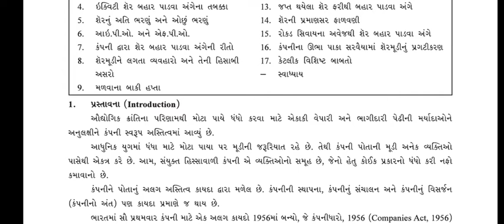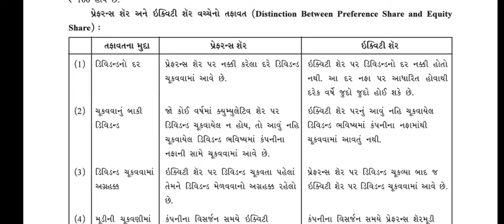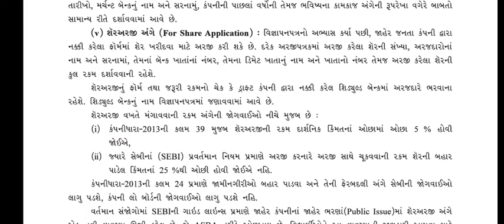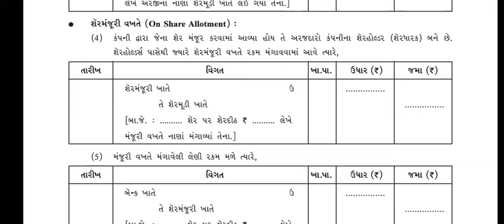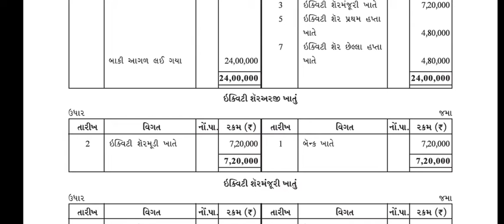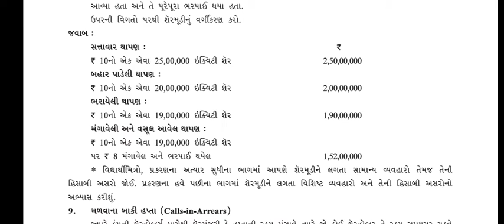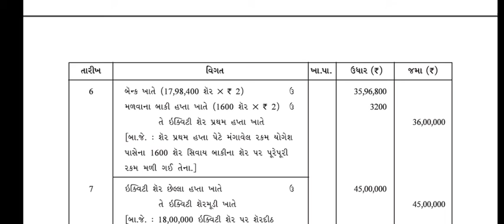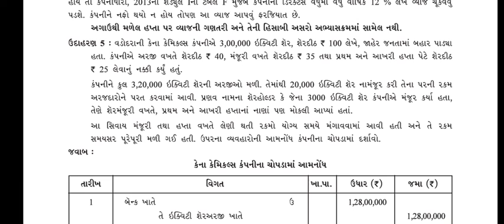SVIS 28-12 12GM ACC2 CH1 V1